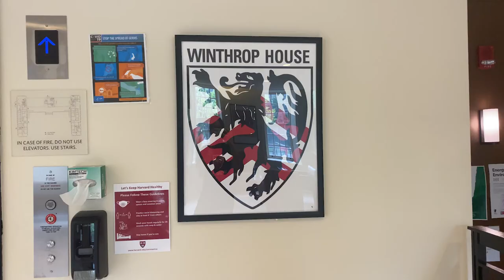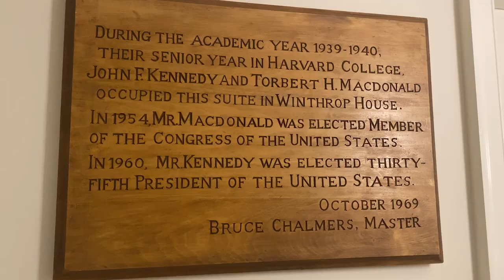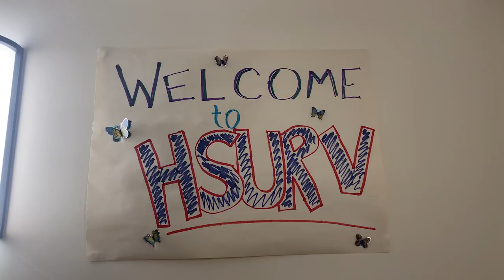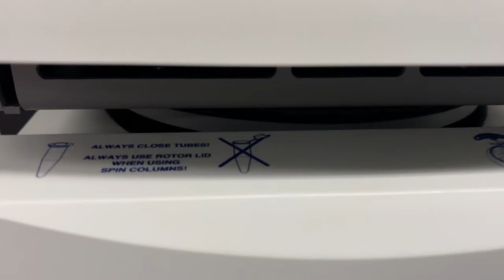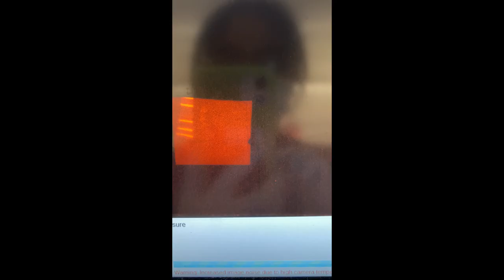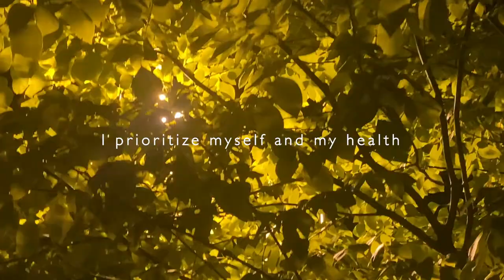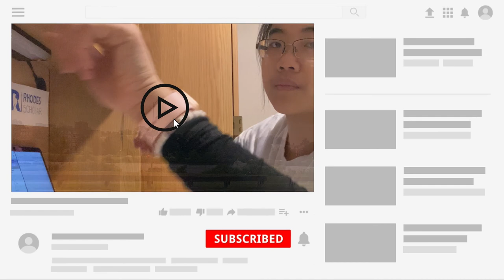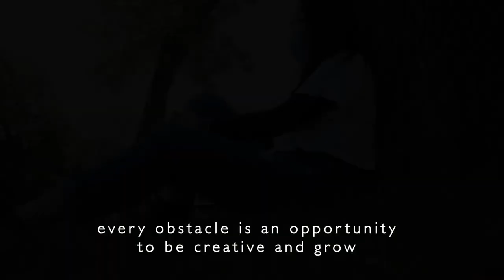A Summer To Heal and Be Productive - Ep 2: Move in, research, self-care, and prep for med school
VIETSUB AVAILABLE!

Hey lovelies, I'm back again! I wish I could have been more active and connected with more peeps in our small yet growing community. I've been on campus since June to do summer research for my senior thesis. There has been a lot happening since we last met (and I still haven’t published another video after my move out vlog oops (it will be up soon). Anyway, hope you guys enjoy it!

✰ SOME FACTS ABOUT ME:
Who am I? I'm an incoming senior at harvard
Origin: I'm full Vietnamese!
What camera do I use? Canon m50 and Iphone 11
Where do you live? Currently Cambridge, MA

✰ TIMECODES:
00:00-00:32 Summer move in
00:33-2:51 Chap 1: Move in
2:52-04:07 Winthrop Tour
04:08-09:07 Chap 2: Summer Routine
09:08-10:49 Reflections